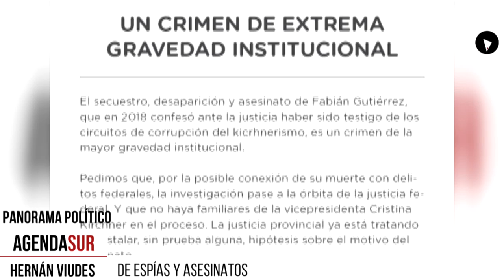Panorama Político: El Gobierno a la defensiva; la oposición con ataques de fogueo.